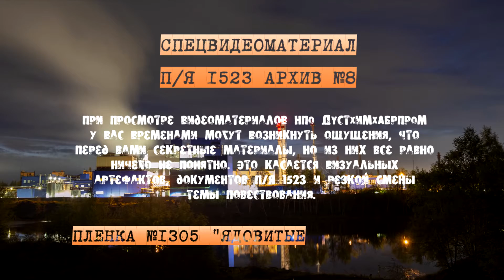ЛИКВИДАЦИЯ ХИМИЧЕСКОЙ АВАРИИ В ДУСТХИМЕ П/Я 1523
СПЕШНАЯ ЛИКВИДАЦИЯ АВАРИИ В НПО ДУСТХИМХАБРПРОМ
Культура химического производства
Газоспасательные работы — действия, направленные на спасение людей, материальных и культурных ценностей, защиту природной среды, локализацию аварий и подавление или доведение до минимально возможного уровня воздействия последствий аварий в зоне с превышением предельно допустимых концентраций токсичных, пожароопасных, взрывоопасных веществ. К газоспасательным работам не относят аварийно-спасательные работы, связанные с тушением пожаров и горноспасательные работы.

В СССР было принято деление на военизированные организации газоспасателей (входили в общую газоспасательную службу химической промышленности), невоенизированные (являлись подразделением предприятия) и добровольные.

В 1992 году в связи с упразднением общесоюзных министерств деятельность Управления военизированной охраны и горногазоспасательных частей (УВОХР и ВГГСЧ) было прекращено. Газоспасательные службы предприятий оказались самостоятельными. Термин "военизированная" встречался в нормативных документах принятых в 1997 году. Предусматривалось ношение форменной одежды и соблюдение воинской дисциплины.